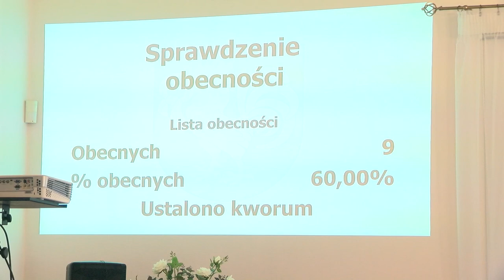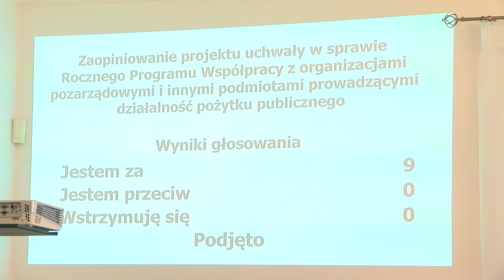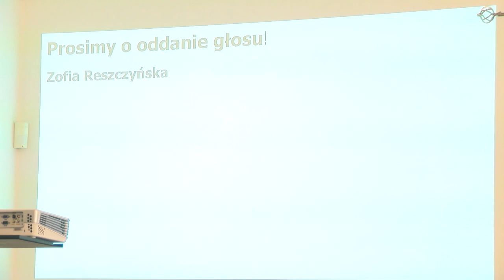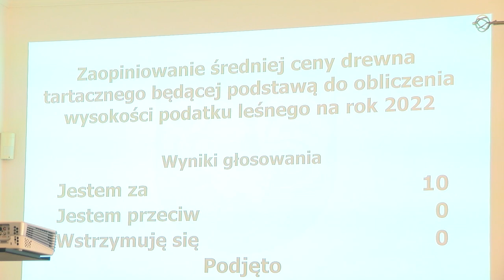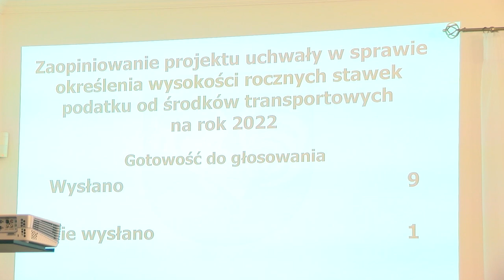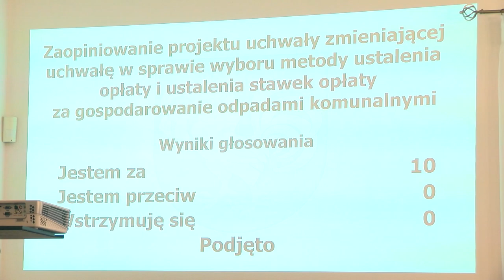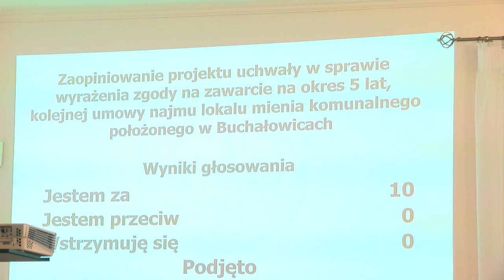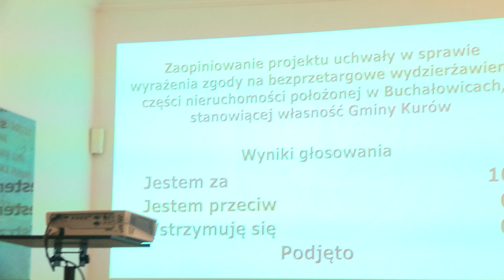Posiedzenie Komisji Wspólnych Rady Gminy Kurów 25.11.2021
Podjęcie uchwały w sprawie Rocznego Programu Współpracy z organizacjami pozarządowymi i innymi podmiotami prowadzącymi działalność pożytku publicznego.
Podjęcie uchwały w sprawie określenia wysokości stawek podatku od nieruchomości na terenie Gminy Kurów na rok 2022.
Zaopiniowanie ceny skupu żyta przyjmowanej do obliczania podatku rolnego na rok 2022.
Zaopiniowanie ceny drewna tartacznego będącego podstawą do obliczenia wysokości podatku leśnego na rok 2022.
Podjęcie uchwały w sprawie określenia wysokości rocznych stawek podatku od środków transportowych na rok 2022.
Podjęcie uchwały zmieniającej uchwałę w sprawie wyboru metody ustalenia opłaty i ustalenia stawek opłaty za gospodarowanie odpadami komunalnymi.
Podjęcie uchwały w sprawie wyrażenia zgody na odpłatne nabycie nieruchomości położonej w Olesinie.
Podjęcie uchwały w sprawie wyrażenia zgody na zamianę nieruchomości położonych w Szumowie.
Podjęcie uchwały w sprawie wyrażenia zgody na zawarcie na okres 5 lat, kolejnej umowy najmu lokalu mienia komunalnego położonego w Buchałowicach.
Podjęcie uchwały w sprawie wyrażenia zgody na zawarcie na okres 7 lat, kolejnej umowy dzierżawy działki mienia komunalnego położonej w Klementowicach, oznaczonej jako działka Nr 795.
Podjęcie uchwały w sprawie wyrażenia zgody na zawarcie na okres 7 lat, kolejnej umowy dzierżawy działki mienia komunalnego położonej w Klementowicach, oznaczonej jako działka Nr 695.
Podjęcie uchwały w sprawie wyrażenia zgody na zawarcie na okres 5 lat, kolejnej umowy dzierżawy działki mienia komunalnego położonej w Kurowie.
Podjęcie uchwały w sprawie wyrażenia zgody na bezprzetargowe wydzierżawienie części nieruchomości położonej w Kurowie, stanowiącej własność Gminy Kurów.
Podjęcie uchwały w sprawie wyrażenia zgody na bezprzetargowe wydzierżawienie części nieruchomości położonej w Dębie, stanowiącej własność Gminy Kurów.
Podjęcie uchwały w sprawie wyrażenia zgody na bezprzetargowe wydzierżawienie części nieruchomości położonej w Klementowicach, stanowiącej własność Gminy Kurów.
Podjęcie uchwały w sprawie wyrażenia zgody na bezprzetargowe wydzierżawienie części nieruchomości położonej w Buchałowicach, stanowiącej własność Gminy Kurów.
Podjęcie uchwały w sprawie zmiany wieloletniej prognozy finansowej na rok 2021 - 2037.
Podjęcie uchwały w sprawie zmian budżetu gminy na rok 2021.
Sprawy bieżące i wolne wnioski.
Zakończenie obrad.